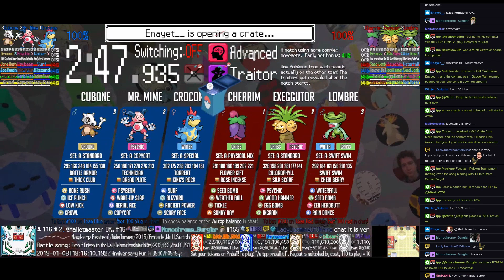Twitch Plays Pokémon Battle Revolution - Matches #141435, #141436 and #141437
#141435 [Blue: Beedrill-K (KAPOW), Groudon-M (m-Standard), Exeggcute-M (m-Standard)] vs [Red: Mothim-K (KAPOW), Dratini-K (KAPOW), Numel-M (m-Standard)]

6:30 : #141436 [Blue: Cherrim (a-Physical Mix), Mr. Mime (a-Copycat), Cubone (a-Standard)] vs [Red: Croconaw (a-Special), Exeggutor (a-Standard), Lombre (a-Swift Swim)]

15:29 : #141437 [Blue: ! ♀o?04+6e (X), AAAAAAAAAA (XD), ---s×j×KKK (Anniversary Crystal)] vs [Red: GJKLFFZ (Emerald), MLLLULVVSS (Dual BlueRed), DICK (Ash Gray)]